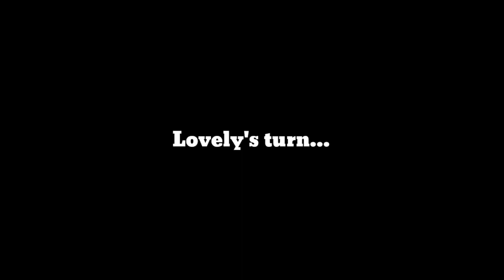Whisper Challenge (Naloko na) | Vlog #21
1. Hit the subscription button
3. Like this video
5. Answer the question na nasa vlog
6. Comment the answer down below
8. Our raffle will be next vlog

music

Ikon music